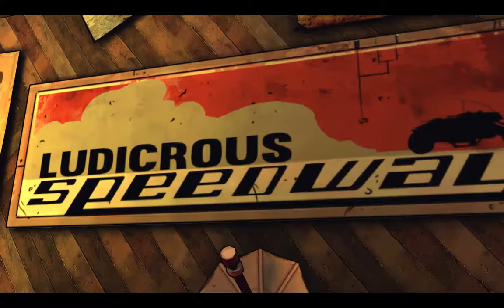Tales from the Borderlands - Epi 2 Atlas Mugged - part 2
Tales from the Borderlands is an episodic interactive comedy graphic adventure sci-fi video game based on the Borderlands series, released in November 2014 for Android, iOS, Microsoft Windows, OS X, PlayStation 3, PlayStation 4, Xbox 360, and Xbox One.[1] The game was developed by Telltale Games under license from Gearbox Software, the developer of the Borderlands series, and 2K Games, its publisher. The game follows the episodic format that Telltale used for its titles The Walking Dead and The Wolf Among Us, where player choices and actions have significant effects on later story elements. Although the series received some criticism due to the aging game engine and repetition of gameplay from past Telltale games, Borderlands largely received critical acclaim. Particular praise was attributed to its strong characterization, creative setpieces, humourous writing and unexpected pathos.